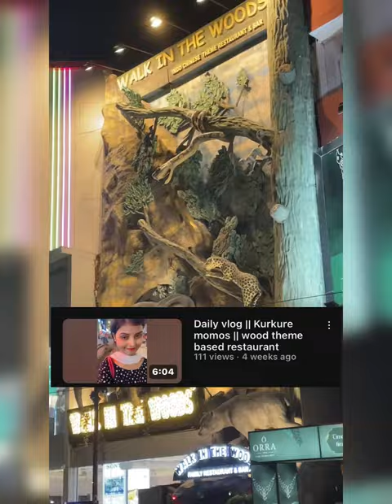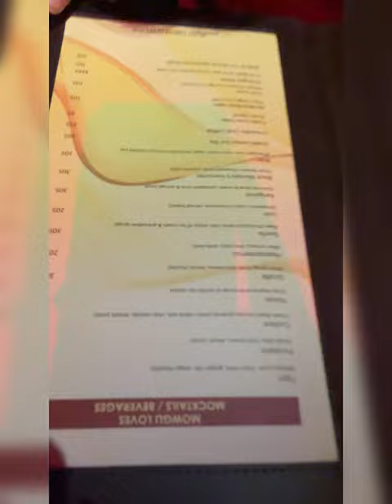Outing with bestie 😘|| walk in the wood || wood based theme restaurant || how was the experience?